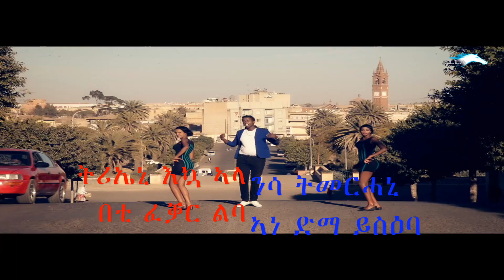Tesfay Tekie - Libi eyu Zrei | ልቢ'ዩ ዝርኢ - New Eritrean Music 2017 - Trailer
Tesfay Tekie - Libi eyu Zrei | ልቢ'ዩ ዝርኢ - New Eritrean Music 2017